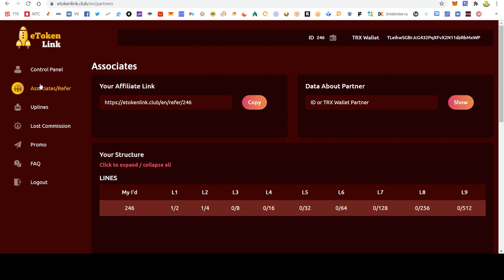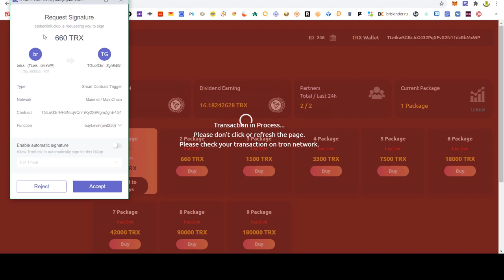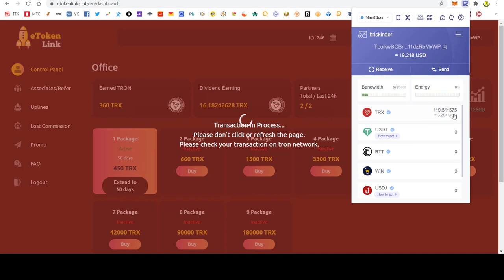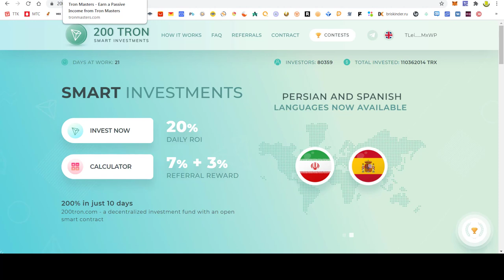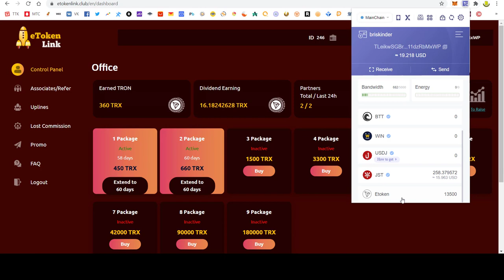Активация второй площадки e Token Link заработок в интернете для всех Вход доступен